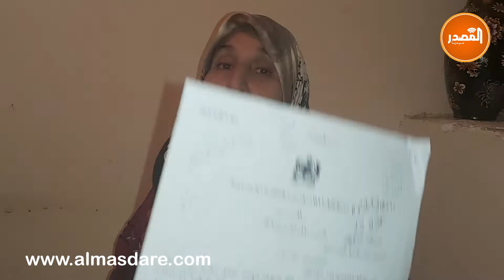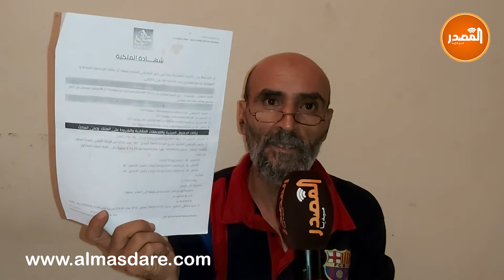عائلة تستغرب "جانا حكم الإفراغ من دارنا فمراكش والبلاصة المعنية كاينة فأسني وديك البلاصة مكانعرفوهاش